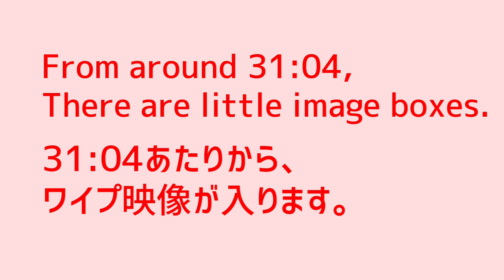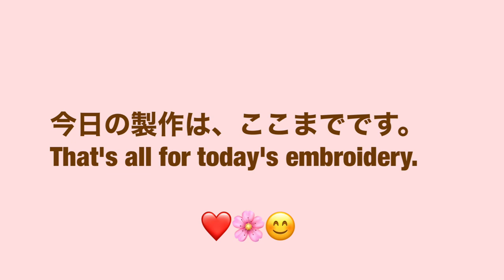【完全公開】私の立体バラの刺繍方法、左利きのかたへ。many languages sub.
31:04〜ワイプ動画

※私が使用しているフリクション詰め替え用レフィル
Pilotさん

※私が使用している白いペン（アイロンでも水でも色が落ちます）
クロバーさん

※私の使用している刺繍スタンド
エディ工房さん

※私がキャストオンステッチやバリオンステッチに使用している針
チューリップさん

※私が使用している糸切りハサミ（カットワーク用ハサミ）
三花商会さん

※私が使用している糸通し
YFFSFDCさん

コスモシーズンズ25番刺繍糸
Cosmo seasons embroidery threads

🧵Online learning
オンラインレッスン

My SNS and another site

🌺福岡在住の刺繍クリエイター、Yumiko Sakura Embroidery のチャンネルです。
左利きの私。お針箱を開けて、ひとりごとしながらのひと時です。

🌏For overseas
Yumiko Sakura Embroidery is an embroidery creator resident in Japan.
I am left-handed. I open my needlebox and will enjoying  embroidery and needleworks.

9.AUG.2020 write
I changed a name of my shop.
The love cat who passed away may.2020 was my pleasant partner for many years this year. I wanted to put her name and led to this name change.
I appreciate your kind of continued support.

Before Is Kuwano Works
New is Yumiko Sakura Embroidery

🌺🌸2020.8.9 記載

屋号変更しました。
今年、虹の橋に旅だった愛猫は私の愛すべきパートナーでした。彼女の名前を入れたくて、今回の屋号変更に至りました。
旧屋号　Kuwano Works
新屋号　Yumiko Sakura Embroidery

使用音楽
Youtube ライブラリーより